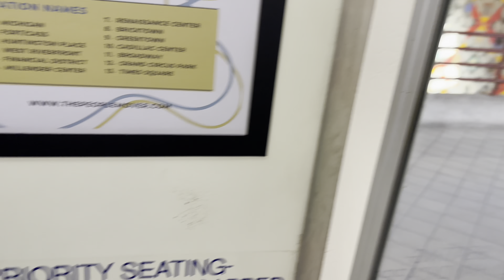Youmacon 2023 {Fri} Yay Group Day!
I've recently found cosplaying in a group to be more fun than going solo. The High School of the Dead group was lit af and the Chainsaw Man group was the first time we all cosplayed together since our old idol group!

High School of the Dead group thumbnail!
Alice - @Camicatcosplay
Rei - @Tayter_Gator (Me!)
Saeko - @Audycos
Shizuka - @Thedarkdoe
Takashi - @Itzberrybraian

See what my friends are up to on Instagram!
Audy - @Audycos
Bella - @Ssae.hee
Cami - @Camicatcosplay
 Nel - @Nello.Yellow